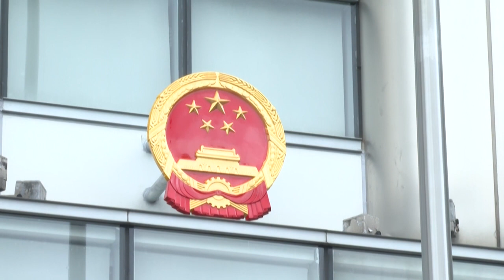China inaugura escritório de Segurança Nacional em Hong Kong | AFP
Os escritórios do novo órgão de Segurança Nacional de Hong Kong foram inaugurados nesta quarta-feira. Na cerimônia de abertura, a chefe do Executivo de Hong Kong, Carrie Lam, destacou um ‘momento histórico’ de um marco no ‘estabelecimento de um sólido sistema legal’.